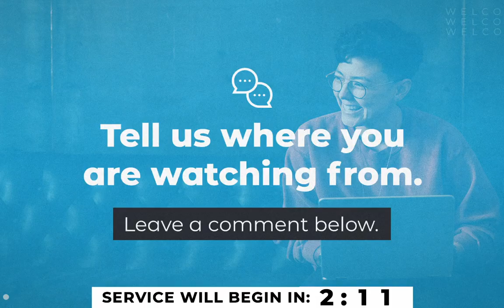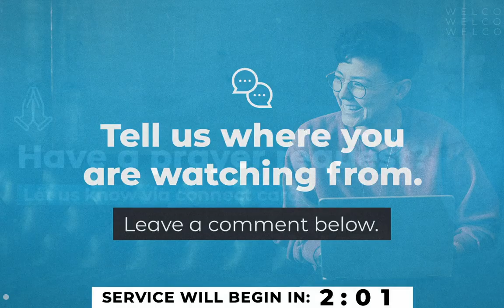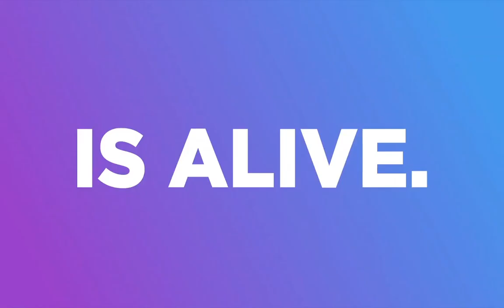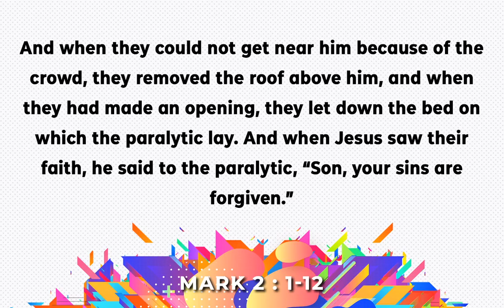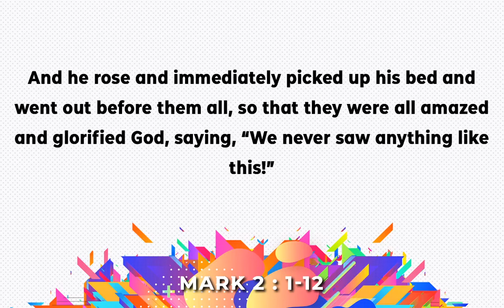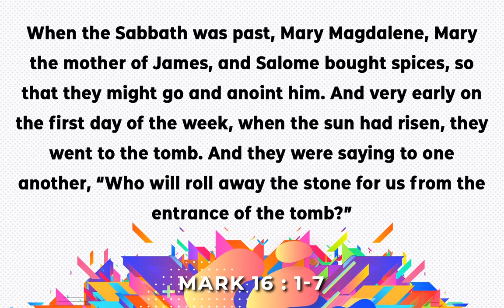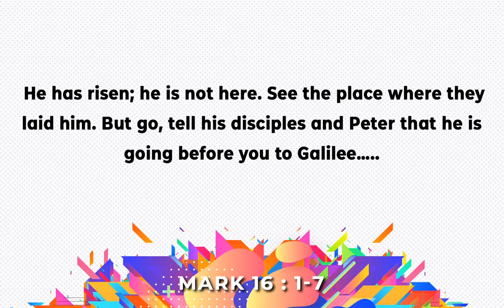The Greatest Miracle of All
Hello Church Family,
We can't wait to celebrate Easter with YOU! Join us Sunday morning at 10:30 AM for our online EASTER Worship Service. We will hear a message titled: The Greatest Miracle of All, by Pastor Bruce Russell and worship from the C4 Worship Team. Grab your communion elements, invite some friends and join us! We can't wait!